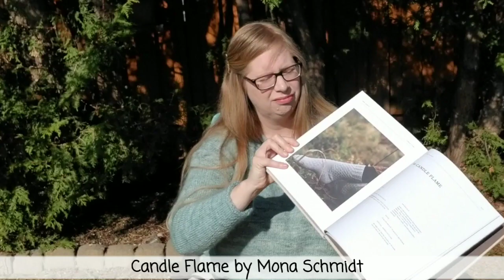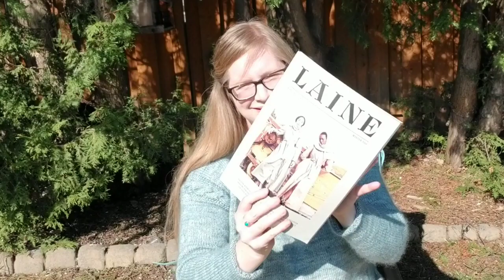Ep. 25: If I could pay someone to weave in my ends, I would // Knitting With Cat Hair Podcast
A Canadian knitting podcast filmed in Sudbury, Ontario.

WHERE YOU CAN FIND ME:
* Ravelry - cathairknitting
* Ravelry Group - Knitting With Cat Hair Podcast Group

WHAT I'M WEARING:

Yarn: Lichen and Lace Sock and Marsh Mohair in colourway "Beach Glass"

FINISHED OBJECT:

Yarn: Loops and Threads Sugarspun in colourways "Sky" and "Teddy"

WORKS IN PROGRESS:

Yarn: Istex Lettlopi in colourways "Straw", "Rust Heather", "Golden Heather" and "Celery Heather"

Yarn: Sweet Skein O'Mine High Twist BFL in colourway "Blush"

Yarn: We Are Knitters The Cotton in colourway " Sand"

BOOKS:

• 52 Weeks of Socks by Laine
• Laine Magazine

• Bag by My Needle Crafts

• Yarn by Small Bird Workshop

• Yarn by Istex

• Stitch markers by Unwrapped Yarn